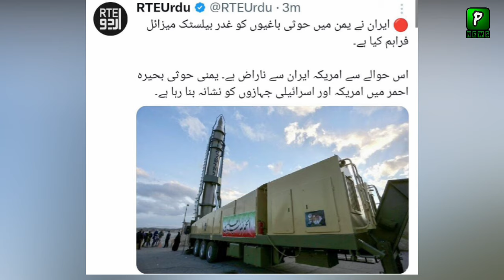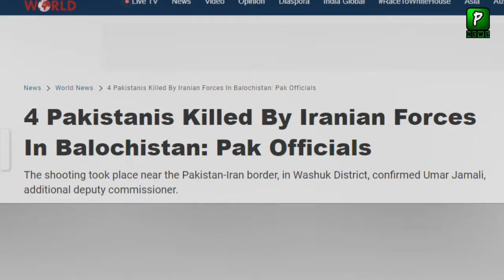Iran Again Att@ck On Pakistan After Raisi Incident | Pak Iran Latest News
Join Us On
ABOUT CHANNEL